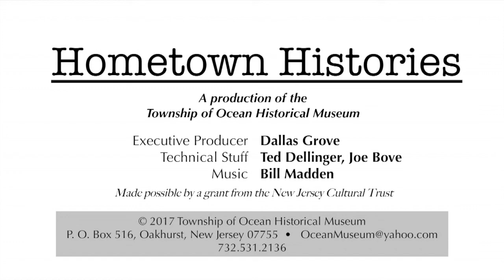2017-08-25 - Hometown Histories (Stories Worth Remembering) - The Haupts of Stucile Farms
The continuation of our Hometown Histories series with a discussion about Stucile Farms, which today is the location of the Museum, Ocean Township Library and the Township of Ocean Human Services Offices.  Ira Haupt II is the grandson of the Farm's owner Ira Haupt, and lived and grew up here with his family from the 1930's until the property was sold in the 1960's. He discusses the farm and living in Ocean Township with Paul Edelson, President of the Township of Ocean Historical Museum and Host of this episode. Dallas Grove is Executive Producer; Produced by Ted Dellinger and Joe Bove; Music is by Bill Madden.

The Township of Ocean Historical Museum is a 501(c)(3) charity, and a 100% volunteer organization, that tells the story of Coastal Monmouth County, New Jersey, USA.

Funding for Hometown Histories was provided by the New Jersey Cultural Trust.